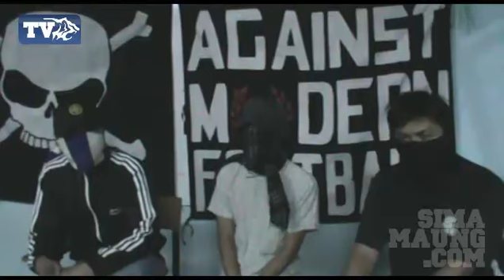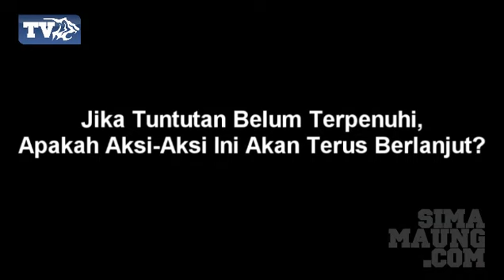aksi "Bobotoh Berduka".mp4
Hasil wawancara dengan bobotoh terkait aksi bobotoh yang bertajuk "Bobotoh Berduka" di Stadion Siliwangi, 29 April 2012. Aksi ini dilakukan karena kekecewaan bobotoh atas keterpurukan Persib di musim kompetisi 2011/12. Bobotoh menuntut perubahan di dalam komposisi kepengurusan Persib. Persib